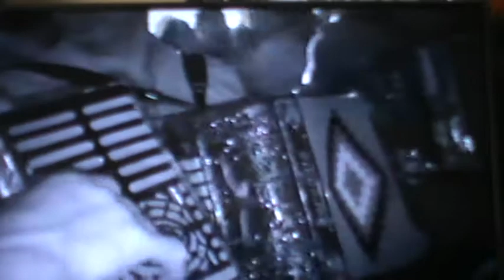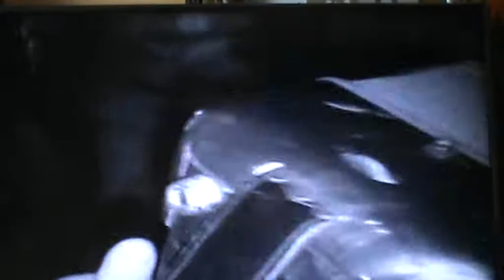M2U01569 cana verde en soajo con ZE Augusto . Y AMIGOS AÑO 2003